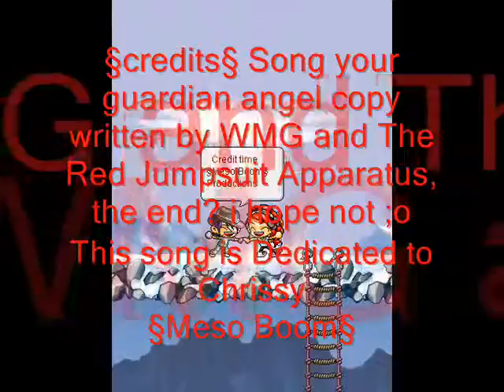Your Guardian Angel MMV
i made this vid just because and its dedicated to chrissy So yeah enojoy and ill have more vids up soon im bein lazy ;D as always i dont own this music